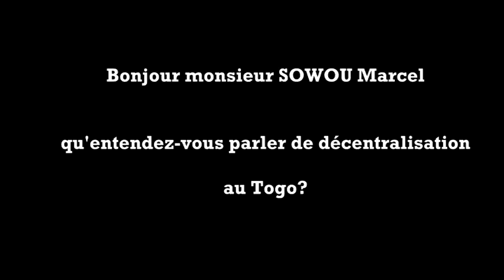Marcel SOWOU se prononce sur la décentralisation et les futures élections locales au Togo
En prélude aux locales prochaines au Togo, la jeunesse donne son avis sur la décentralisation et ces locales en vue. Marcel SOWOU fait partie de ces jeunes qui donnent leurs impressions sur lesdits sujets.